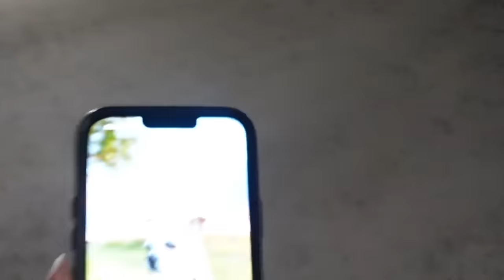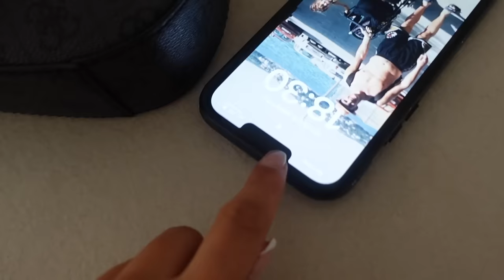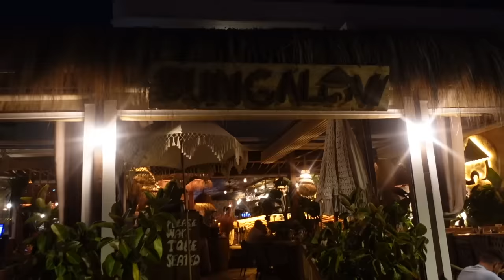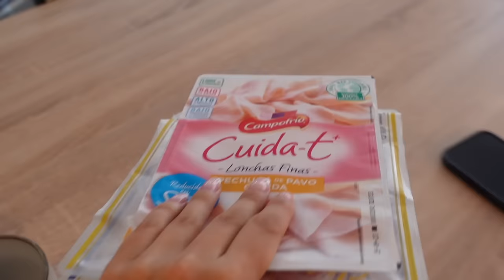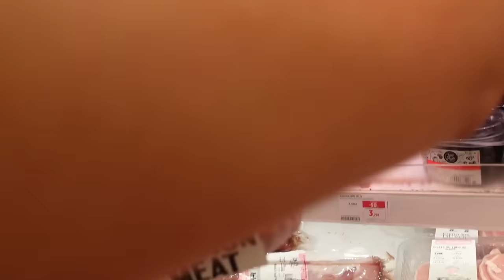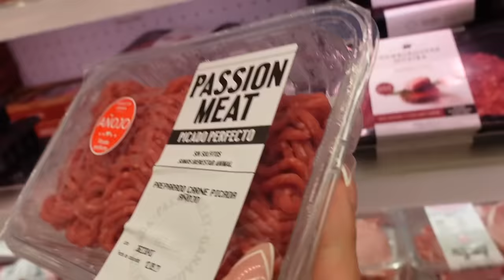GIRLS WEEK VLOGG I SPANIEN!!